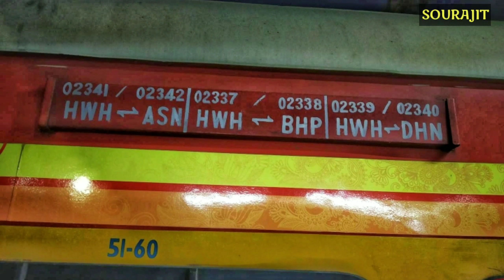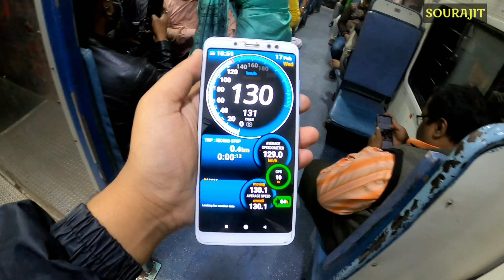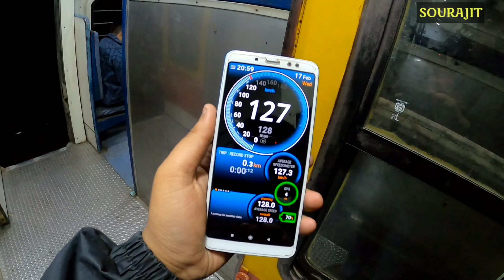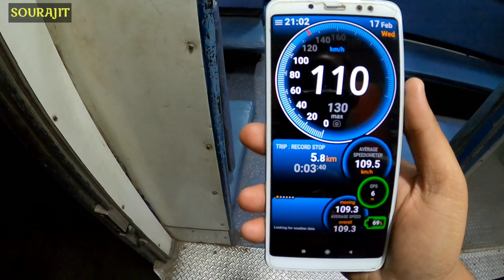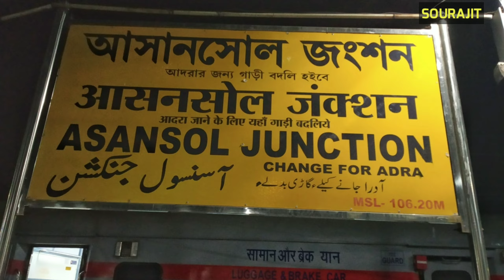AGNIBINA EXPRESS JOURNEY | 130 KMPH SPEED UPGRADED | HIGH SPEED LHB JOURNEY EXPERIENCE | IR